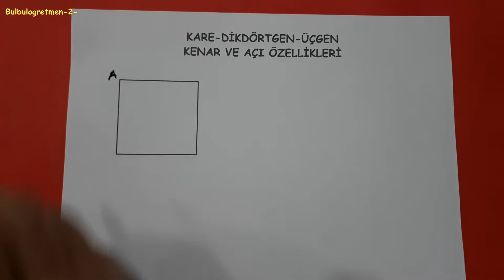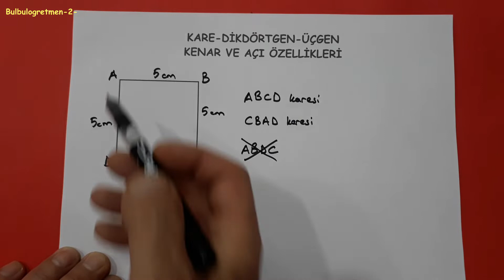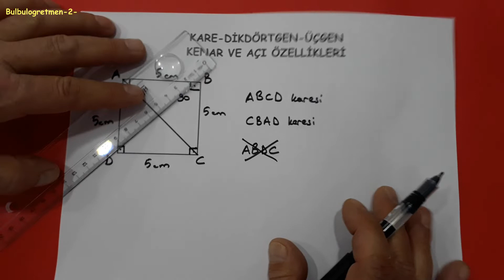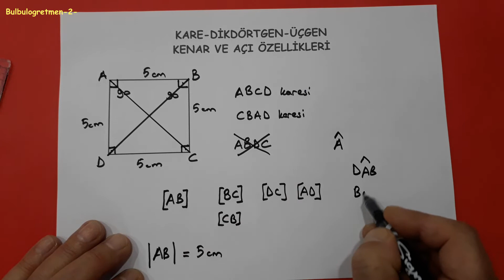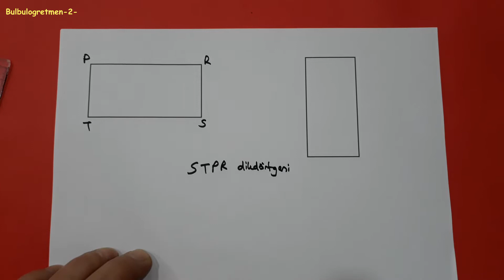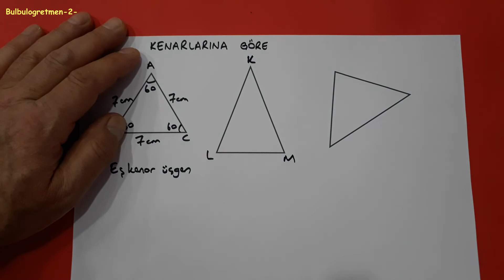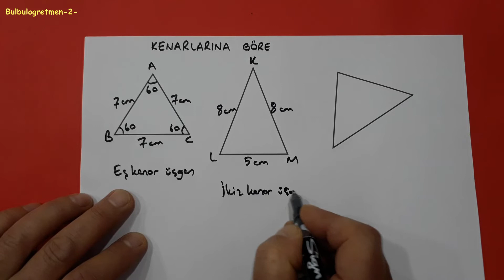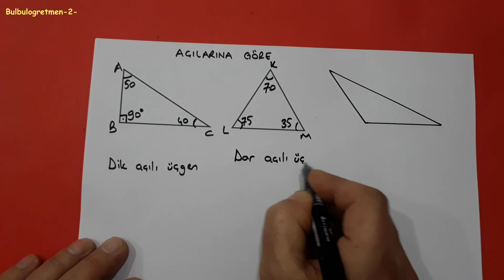4.sınıf kare, dikdörtgen ve üçgen kenar ve açı özellikleri @okulcu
bu videomda sizlere 4.sınıf kare, dikdörtgen ve üçgen kenar ve açı özellikleri soruları anlattım. Diğer 4.sınıf videolarıma aşağıdaki linklerden ulaşabilirsiniz.
Başarılar diliyorum.
Bize ulaşmak için instagram bulbulogretmen sayfama mesaj atabilirsiniz.